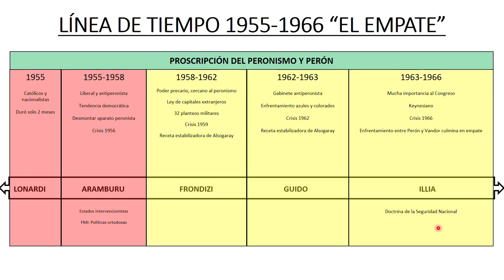Historia Argentina de 1955 a 1966 "El Empate"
COMPRA NUESTRA GUÍA DE ESTUDIO ACTUALIZADA

Viene en formato .PDF para que puedas estudiar desde cualquier dispositivo.